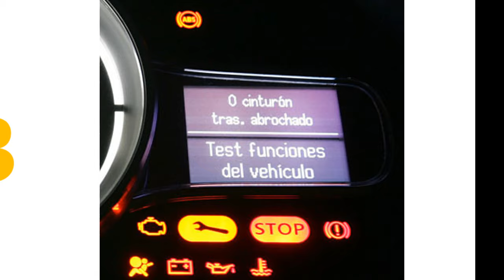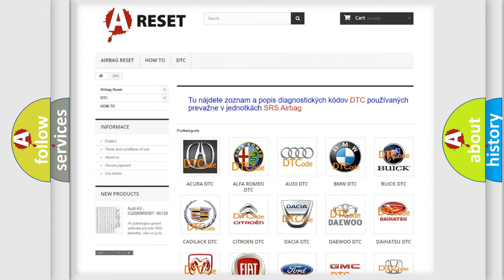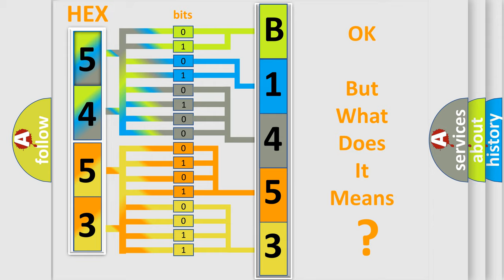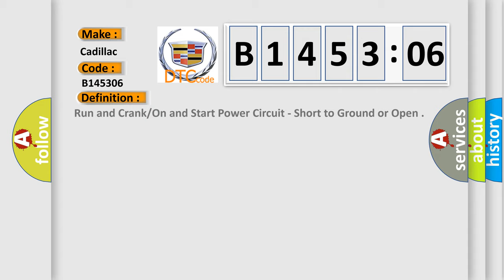DTC cadillac B1453-06 Short Explanation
Contents:
0:21 Basic DTC analysis according to OBD2 protocol standard.
1:48 Insight into programming
2:58 A diagnostically understandable description of the Diagnostic Trouble Code
3:05 Basic error definition

Make:
Cadillac
Code:
B1453 06
Definition:
Run and Crank or On and Start Power Circuit - Short to Ground or Open
Description:
B1453 06 The ignition switch is in the RUN position.
Cause:
The RUN, ON, and START circuits are less than 2.5 volts.